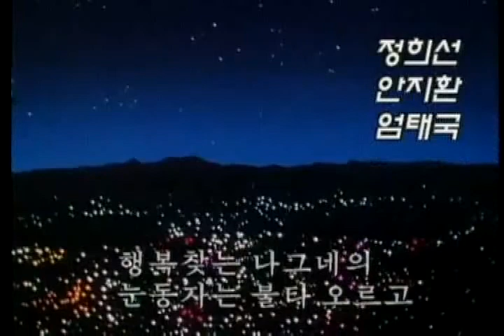은하철도999 주제가, MBC버전, 비디오테이프, VHS